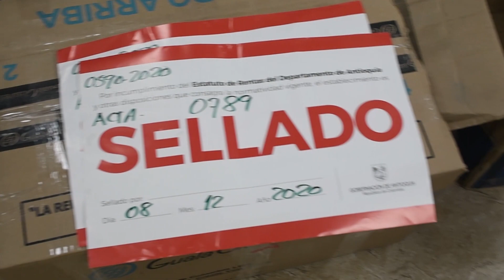En Antioquia incautan 550 unidades de licor adulterado y de contrabando - Telemedellín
Las autoridades de Antioquia decomisaron un considerable número de unidades de licor de contrabando y adulterado. Los operativos para contrarrestar este flagelo se han incrementado en las subregiones donde hay medidas restrictivas durante las festividades.